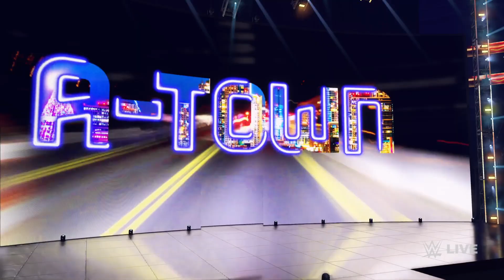WWE 2K24: Elimination Chamber Match for WWE Intercontinental Championship Gameplay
Get ready for a thrilling showdown in WWE 2K24 as Deadly Dan Gaming presents Big Bronson Reed(C) vs. Jey Uso vs. Andrade vs. Austin Theory vs. Dijak vs. Bron Breakker in an "Elimination Chamber for IC Championship"! Watch as these six elite superstars enter the unforgiving Elimination Chamber to battle for the Intercontinental Championship. With the title on the line and no escape, expect high-stakes action, dramatic eliminations, and intense rivalries. Who will survive the chamber and emerge as the IC Champion? Tune in now to find out in WWE 2K24! 💥🎮